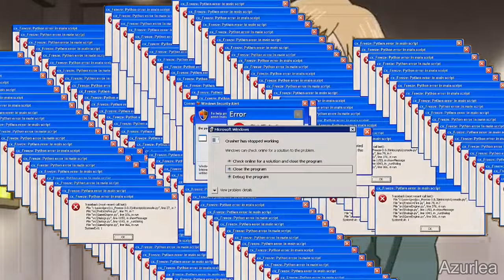reigen carrying the mob psycho dub for 8 minutes straight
hopefully his back surgery is free of charge